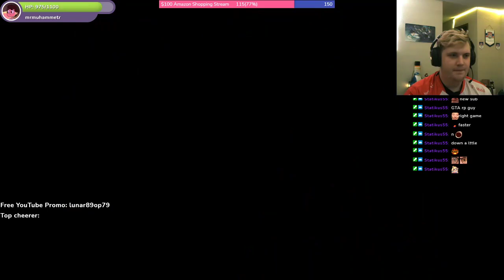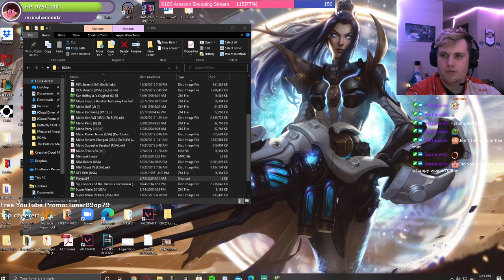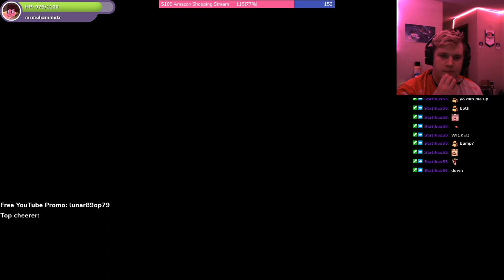PLAYING THIS GAME FOR THE FIRST TIME IN 15 YEARS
The torture begins here.